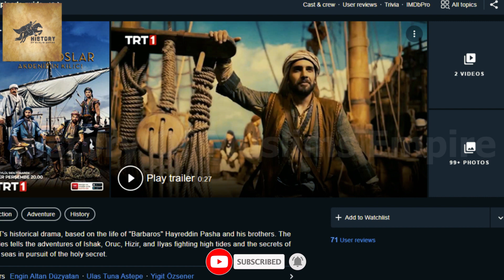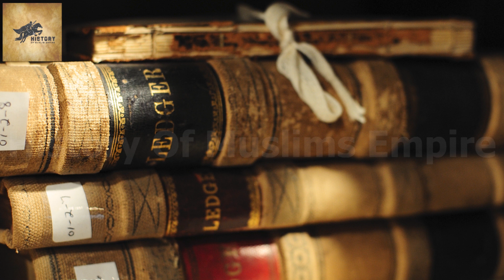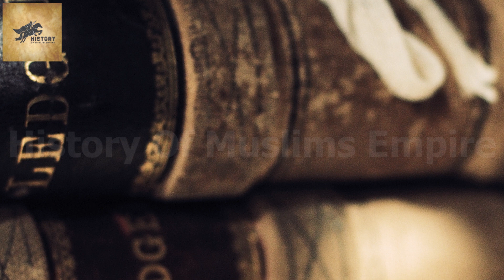Barbaroslar Episode 17 Trailer in Urdu || Urooj Raees Death Scene || Barbarossa episode 17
Barbarossa episode 17 trailer in urdu subtitles
Urooj Raees Death Scene
Barbaroslar Series in Urdu
Barbaroslar Series in Hindi